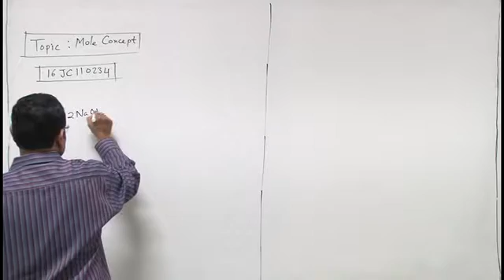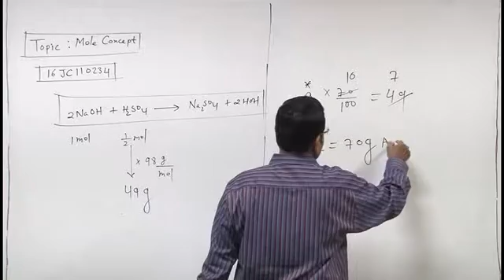16JC110234 Mole Concept